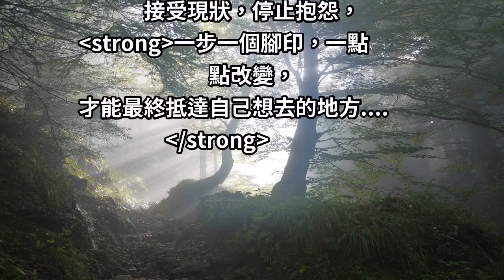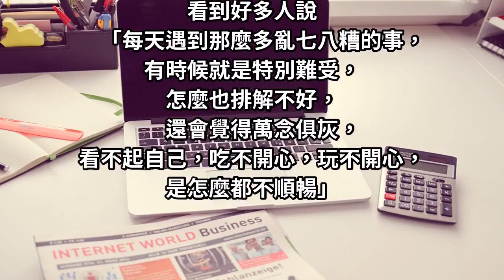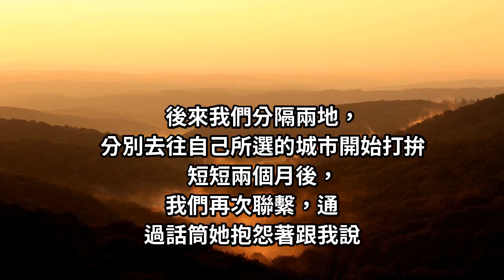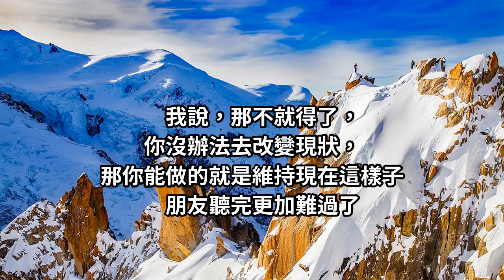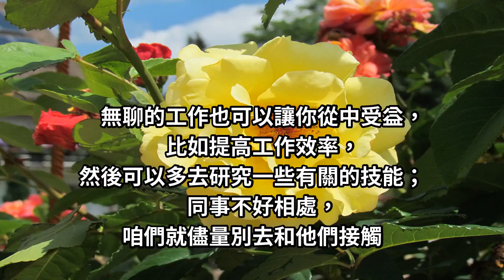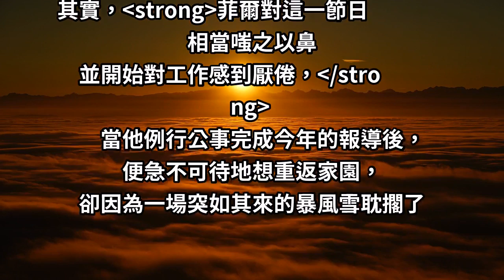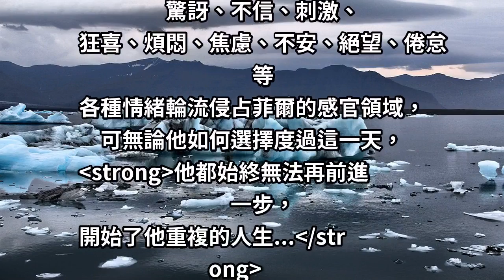與其「怨天尤人」，不如「奮起直追」：你無法改變環境，但你可以改變「自己」！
在現實生活中，
我們不能控制自己的遭遇，
卻可以控制自己的心態
我們不能改變別人，
卻可以改變自己